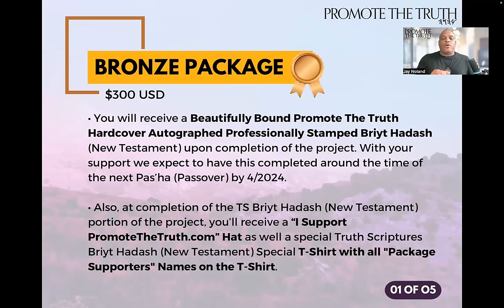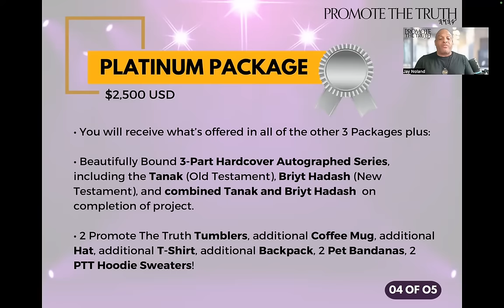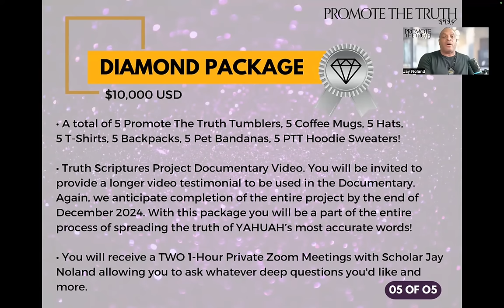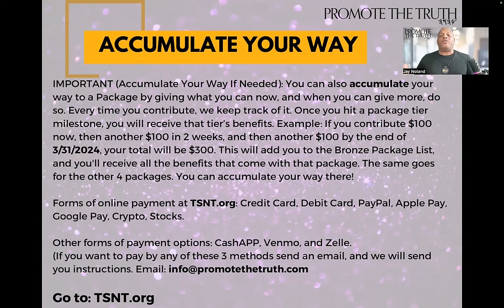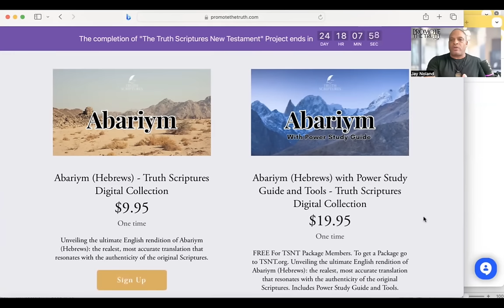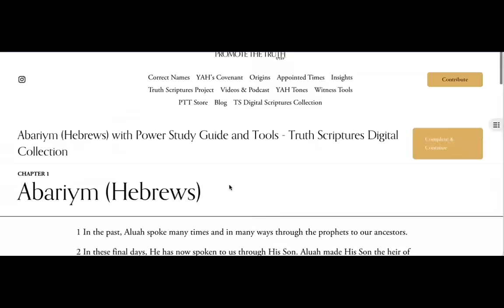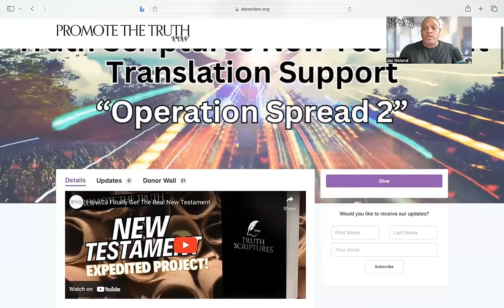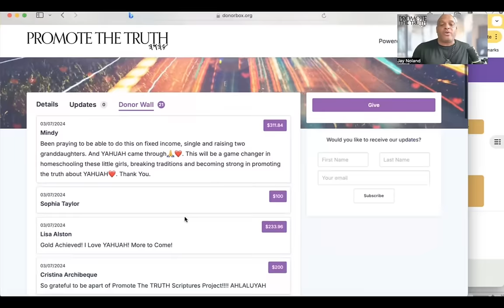From Every Corner of the World: The Journey to Correct Scripture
🌍 Truth Scriptures Project: A Worldwide Mission 🌍

Be part of Eternal History by supporting today at: TSNT.org

Welcome to a monumental celebration of unity and dedication within the Promote The Truth Community! This video is not just an update. This is a heartfelt thank you to the over 160 TSNT.org Package Member Supporters from around the world who've chosen to champion the cause of the "Truth Scriptures Project." From the bustling cities of the USA to the serene landscapes of Tanzania and many other countries, our mission to correct over 400,000 errors found in Greek translations of the New Testament and the negative influence of the Masoretes that are found in the Old Testament, has resonated far and wide, bringing together truth-seekers from over 50 countries in a shared vision for authenticity and clarity in the Scriptures.

📜 The Call for Authenticity 📜
The quest for the "True Scriptures Project" stands as the most significant endeavor since the time that Yahusha ha Mashiyha was on the earth. It is a call to action for those who seek to preserve the purity of the true Word, ensuring it's delivered to the world in its most unadulterated and accurate form. By going back to the original languages of Aramaic and Hebrew, we are dismantling centuries of misconceptions and bringing light to the truth that has been covered by Greek Translations.

💖 Special Recognition 💖
In this video, we give special recognition to the TNST.org Packageg Member Supporters who've not only shown their faith through words but have also extended their support financially, making the vision of the "Truth Scriptures Project" to spread more rapidly a tangible reality. Your contributions are laying the foundation for a future where the Word of YAHUAH is accessible in its truest form, untainted by historical inaccuracies or translations errors.

📚 Package Supporters Unite 📚
Discover the various package levels that have enabled our community to come together in support of this groundbreaking project. From the TSNT.org Bronze Package to the Diamond Package, each contribution is a step towards revolutionizing how the world engages with the Scriptures. By highlighting the journey of our Supporters and the collective effort to provide funding support for this project, we aim to inspire even more individuals to join this remarkable journey towards Truth.

This video serves as an invitation for Truth Seekers everywhere to become part of a movement that transcends geographical and cultural boundaries. Whether you're contributing financially or spreading the word, your involvement is crucial in correcting the narrative and promoting the "Truth Scriptures Project." Visit TSNT.org to learn more about how you can support the project and gain Free Access to the "Truth Scriptures Digital Collection Platform," a treasure trove of accurately translated Scriptures and powerful study tools that we release during our translation process. This is designed to deepen your understanding and connection with YAHUAH at one of the highest levels in the world.

💡 Join Us 💡
Let's continue to spread the light of YAHUAH's Word together. Your action today will help change the spiritual narrative for generations to come. Together, we can ensure that the legacy of YAHUAH's Word is preserved and cherished in the hearts of believers around the world.

Thank you for your unwavering support and dedication to Promote The Truth. Together, we are making history.

Support today at: TSNT.org

Be sure to go to our website and Social Media for more valuable information on the TRUTH:

Thank you for your enthusiastic engagement and support,
The Promote The Truth Team

👉 Listen, be inspired, and join us on this incredible journey. Your action today can change the spiritual narrative for generations to come.